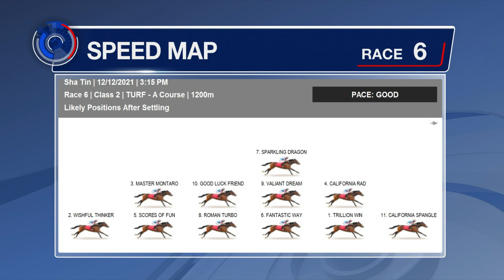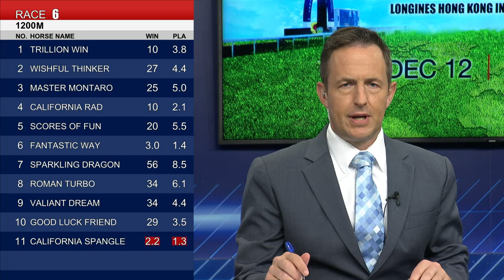[Racing To Win] 21/22 #27 Sha Tin – R6 (12 December)